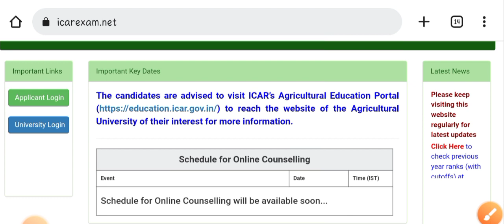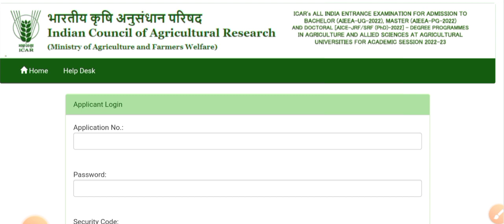🥳ICAR Rank Card Released 🔥ICAR Not Allow Problem•Rank Card Download कैसे करें 🥳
🚀 𝐵𝑒𝑠𝑡 𝐶𝒉𝑜𝑖𝑐𝑒 𝐹𝑖𝑙𝑙𝑖𝑛𝑔
🚀 𝐶𝑜𝑚𝑝𝑙𝑒𝑡𝑒 𝐺𝑢𝑖𝑑𝑎𝑛𝑐𝑒
♨️𝐇𝐚𝐬𝐡𝐭𝐚𝐠🚫
🔰Sҽαɾƈԋιɳɠ Kҽყ Wσɾԃʂ🔎